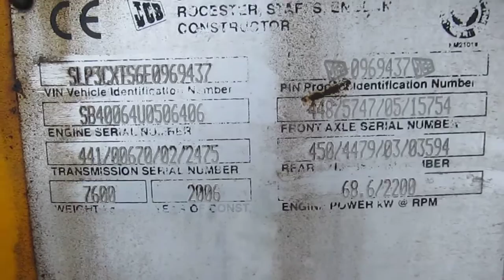Аренда JCB3cx (MML PROJEKTS)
Traktors Ideala Tehniska Stavikla !
Ar "daksas" un papilskausu !
Riga, Pardaugava.

Трактор в Идеальном Техническом Состоянии
Рига, Пардаугава.
(,,вилы,, также в наличии + дополнительный ковш ! )